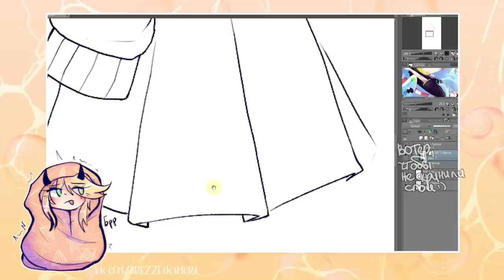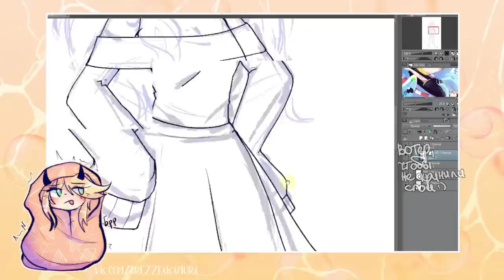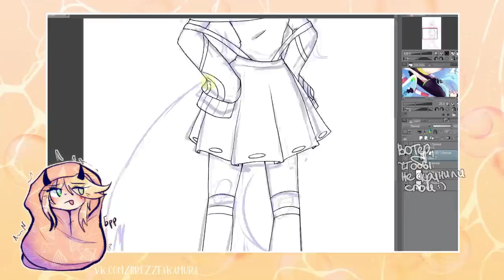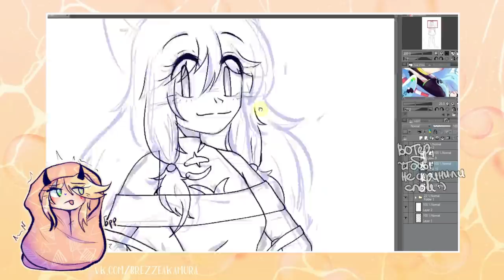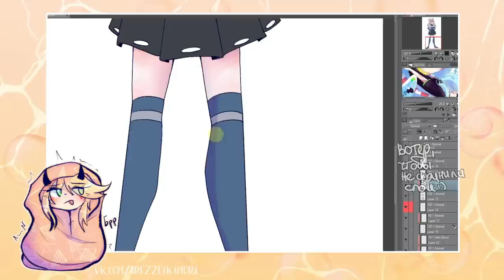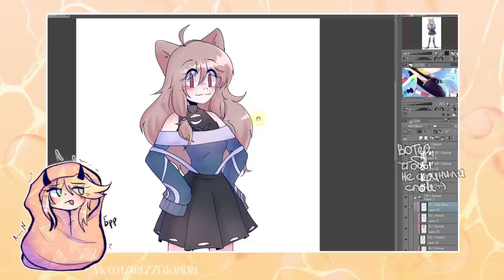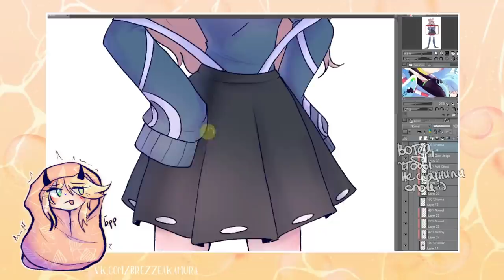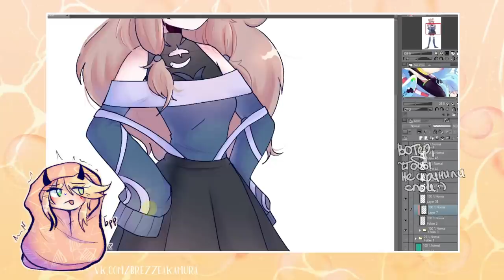СТЕРЕОТИПЫ О ХУДОЖНИКАХ | которые их иногда бесят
ну или штуки с которыми я столкнулся
• сделать репост видео
• написать комментарий